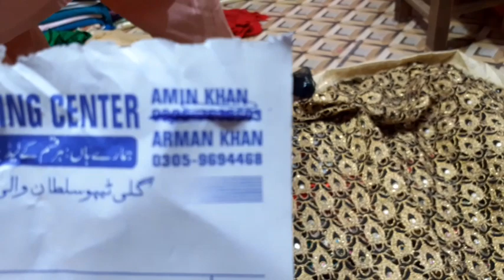Ladies fancy embroidered masoori fabric suit with prices at low rate